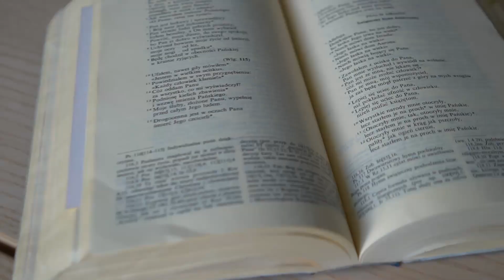2. niedziela zwykła - rok A - Słowo w kolorach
Materiały: jasna i ciemniejsza kartka, serwetki,
złoty papier(lub żółty), pisak, klej, nożyczki